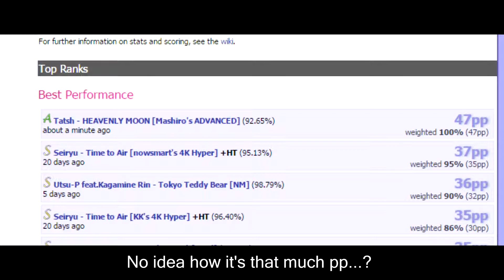[Osu!Mania] Tatsh - HEAVENLY MOON [Mashiro's ADVANCED] (92.65%)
I think im improving...?